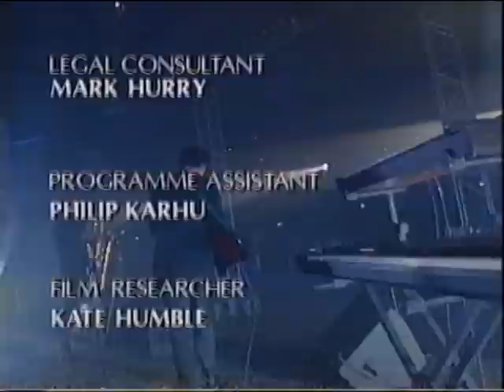Gallon Drunk Live on the Beat